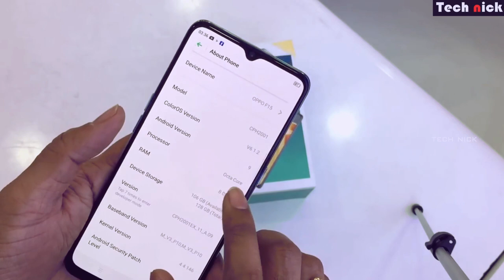OPPO F15 - mokkaiya? Unboxing clips - Full Details | camera samples | 48+8+2+2MP | 4000mAh | AMOLED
PPO F15 smartphone has a AMOLED display. It measures 160.2 mm x 73.3 mm x 7.9 mm and weighs 172 grams. The screen has a resolution of 1080 x 2340 pixels and 403 ppi pixel density. It has an aspect ratio of 20:9 and screen-to-body ratio of 85.44 %. On camera front, the buyers get a 16 MP Front Camera and on the rear, there's an 48+8+2+2 MP camera with features like Digital Zoom, Auto Flash, Face detection, Touch to focus. It is backed by a 4025 mAh battery. Connectivity features in the smartphone include WiFi, Bluetooth, GPS, Volte, and more.

OPPO F15 PRICE IN INDIA
OPPO F15 smartphone price in India is Rs 19,990. OPPO F15 was launched in the country onJanuary 16, 2020 (Official). As for the colour options, the OPPO F15 smartphone comes in Dark Blue, Red colours.